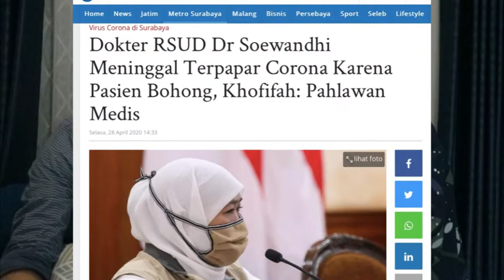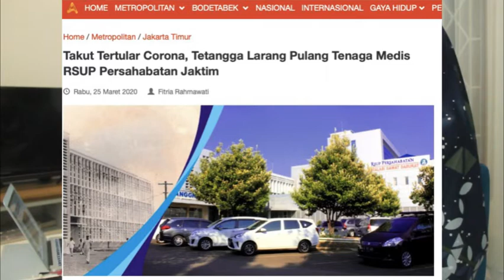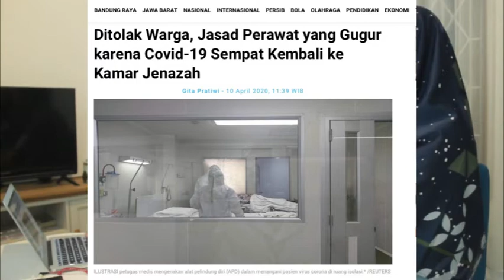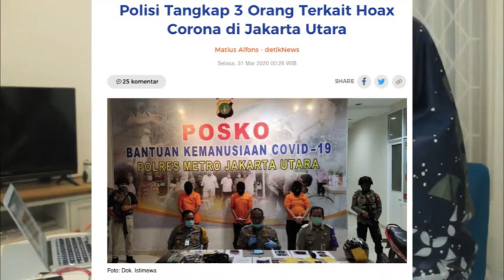Sinergi Family : Danferisty - "Waspada Virus Lain yang Berbahaya di Tengah Pandemi COVID-19!"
Ternyata ada virus lain yang juga berbahaya di tengah pandemi Covid-19 ini loh!

Pada sesi pertama Sinergi Family ini, dr. Dani Ferdian, M.K.M beserta istrinya, drg. Aristyani Dwi Rahmani, sedang berbincang-bincang mengenai virus ini.

Yuk simak video ini untuk lebih detailnya.